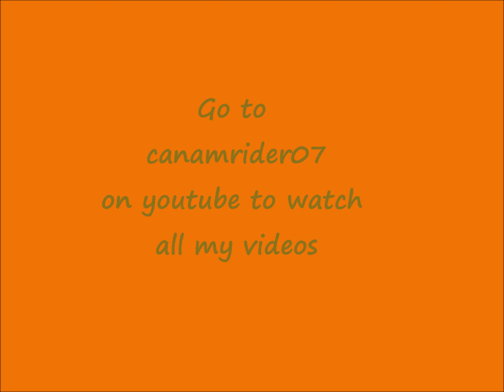Mountain Quail & Mule Deer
Mountain Quail are not easy to find or film in the wild. If you listen you can hear their call. Those are baby Mountain Quail Chicks following their mom.